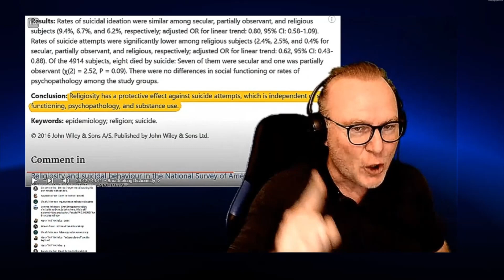How to trigger a compassionate atheist